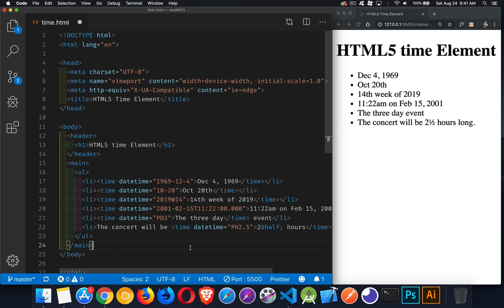HTML5 time Element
This tutorial talks about how to use the HTML time element and the datetime attribute to add semantic value to dates and times that are in your HTML content.

One thing that was left out of the tutorial was timezones. If you have a date-time value and want to include the time zone you can add a plus or minus sign followed by a HH:MM value.

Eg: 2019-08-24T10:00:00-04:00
represents 24 August 2019 @ 10am (4 hours behind Greenwich mean time)